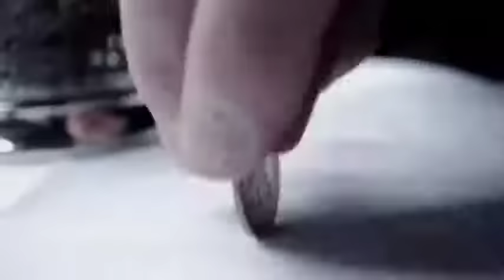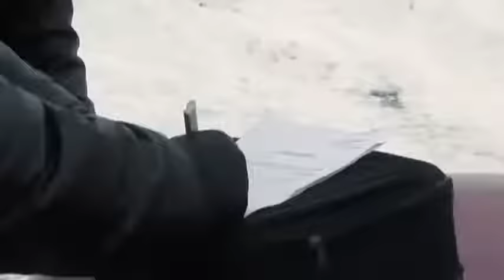Сергей Наговицын - Потерянный край (по мотивам песен Сергея Наговицына)